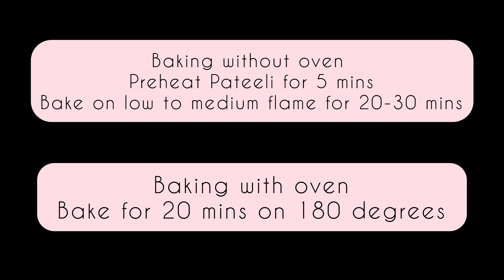Fudgy Homemade Brownies without Oven by daarcheeni@daarcheeni